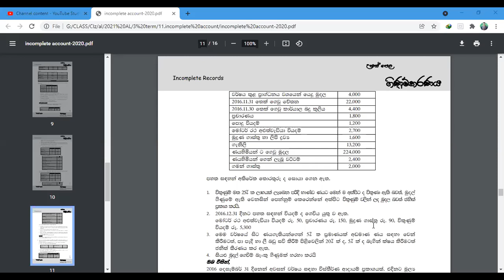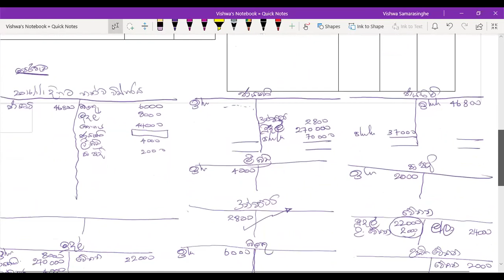අසම්පූර්ණ සටහන් ආශ්‍රිත අභ්‍යාස-03(2022 a/l)